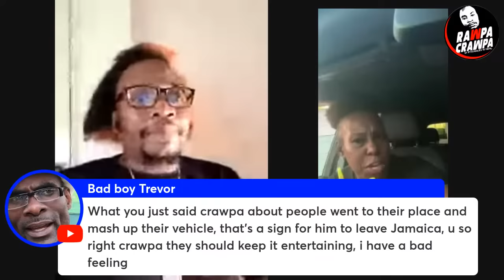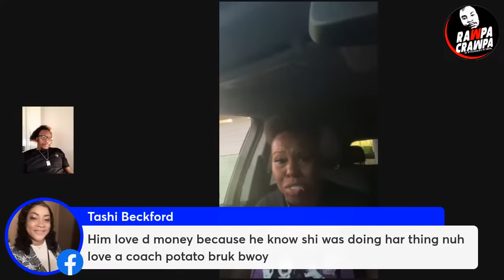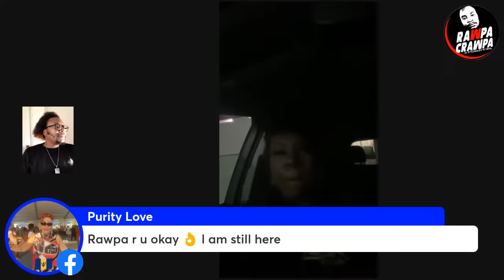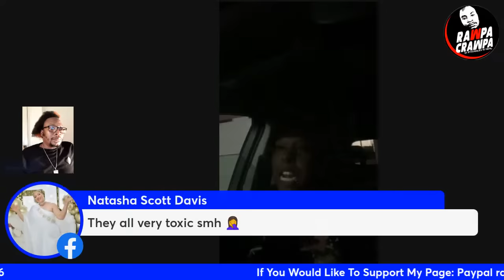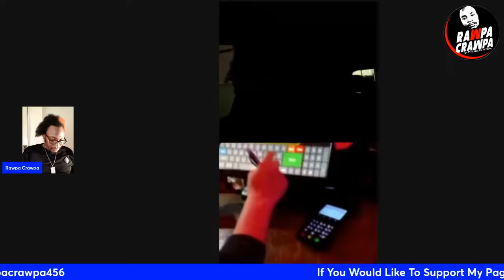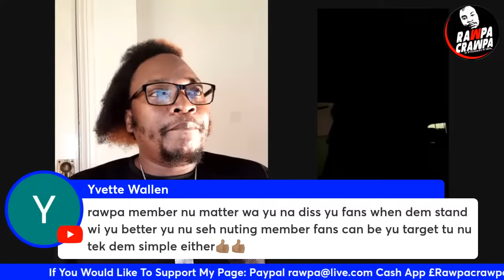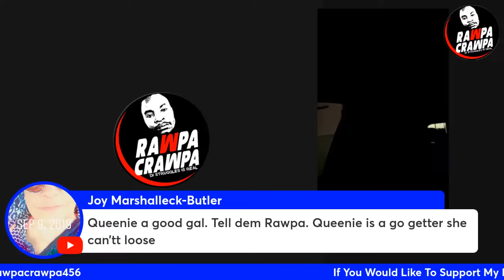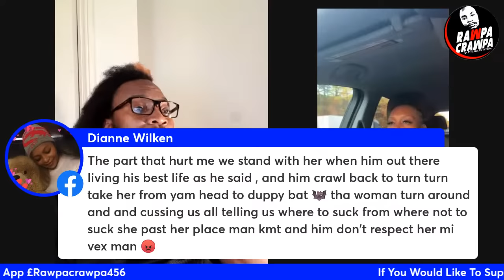Momo Respond To Queenie And Dowey And Exp0s3d Wikkeed!!!